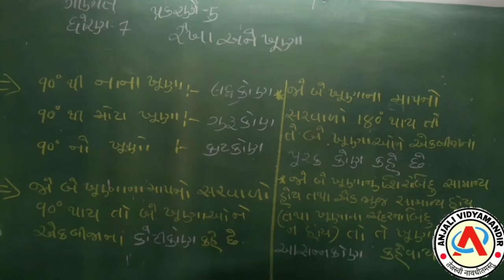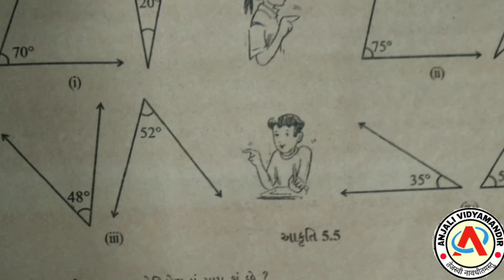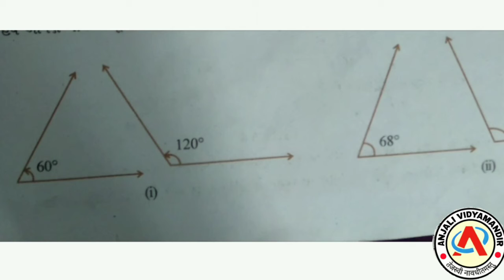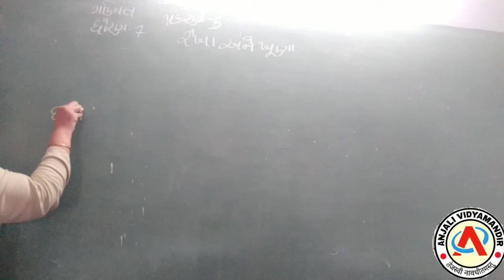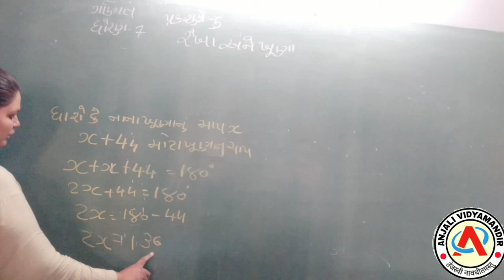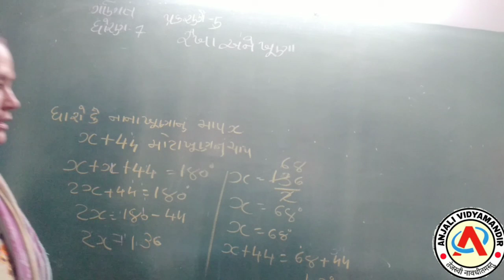ધોરણ - 7 - ગણિત - પ્રકરણ - 5 - રેખા અને ખૂણા - ભાગ - 1